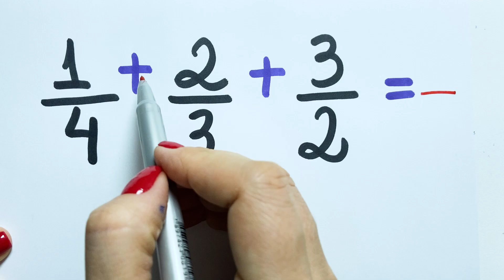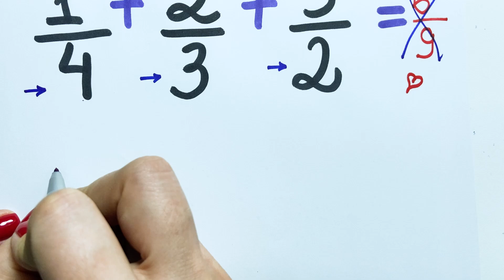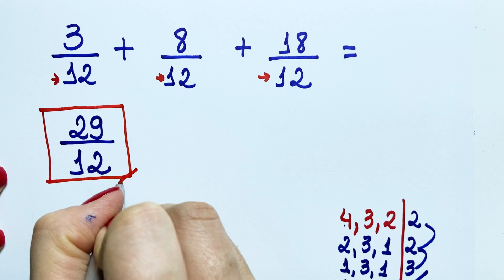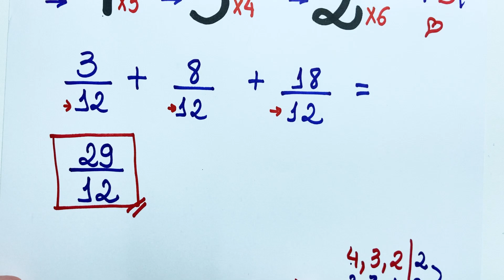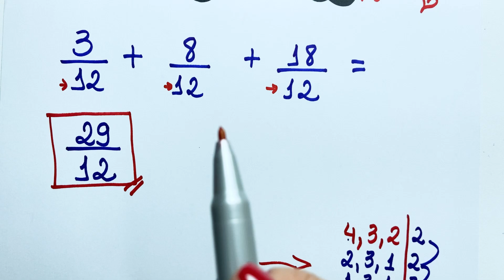🤯😱NUNCA MAIS ERRE ADIÇÃO DE FRAÇÕES!! Matemática básica todo dia.📚🚀